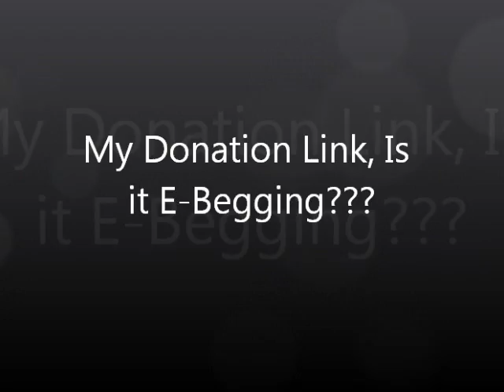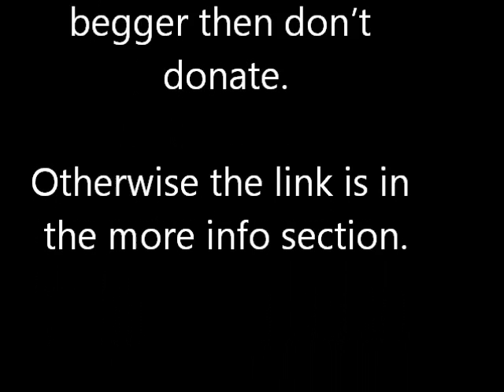My Donation Link, Is it E-Begging?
I have been praying about my donations link I put on all my videos this year, I have asked the Lord if this was wrong of me. The answer came to me while watching the evening news where the anchorman stated that Obama had raised over $77 million and Mitt Romney over $100 million.
  Look at the date of my youtube membership, I started back in the beginning of 2007 a couple of years later I purchased my first flip camera and began making videos. From the beginning I felt that I was led by the Lord to spread the word of upcoming world distress and to tell people they should prepare themselves so their families may not suffer as much. My prepping videos predate 90% of the other Preppers on YouTube.
  The coming tribulations are not of God but of man and thus the tribulations have nothing to do with the rapture. The rapture is to save God's people from the wrath of God. I am simply lead just as Noah was to warn the people of the up coming famine/hardships.  One of the reasons I picked a EMP as a thing to prep for is simply it would be a worst-case scenario in this country, however the tribulations could be a EMP backed up by several years of drought and other natural disasters. The Lord has not explain to me exactly what will come but for those that are not prepared for it there flesh will suffer greatly even if their soul is destined for the kingdom of heaven.
  In effect the Holy Spirit has let me know that the link for donations is not only proper but is no different than the collection plate any church pastor passes around the congregation every Sunday and he will move people to donate as my needs require and he will bless those that donate just the same as if they had given to any of his other causes.
  This revelation has come as quite a shock to me. I am sure the spirit of the antichrist will attack me for making this video and statement. All I will do is request that you make your own prayer and asked the Lord if you should donate or not.
 And for you trolls out there in YouTube if you think this is E begging then please go harass the other charitable organizations and especially the bigwig politicians walking around wearing Rolex watches driving fancy foreign cars asking for money. At least you know where the money is going with me, you will see it in the videos if I do especially well you will even see a video of my surgery, new roof on the house and even me giving money to other charitable or worthwhile causes.

The ready store is not my website and I received no monies from them, they pay me in freeze-dried emergency food storage.
... Don't forget your emergency supplies... at the Ready Store  Best Price Guarantee